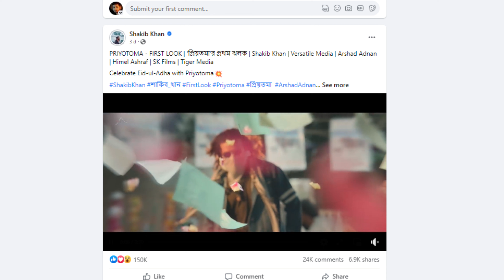আছি তোমারই অপেক্ষায় Priyotoma Look Review🎬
আছি তোমারই অপেক্ষায় . . .
Celebrate your Eid-ul-Adha with Priyotoma 🎬

► What's App :

* ANTI-PIRACY WARNING * This content is Copyright to Hafijul Rana Official . Legal action will be taken against those who violate the copyright of the following material presented!